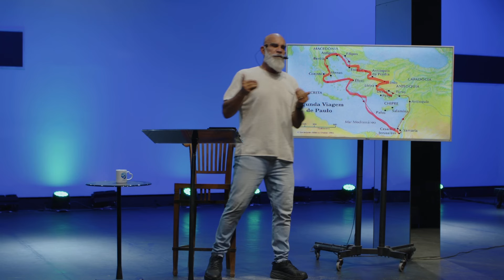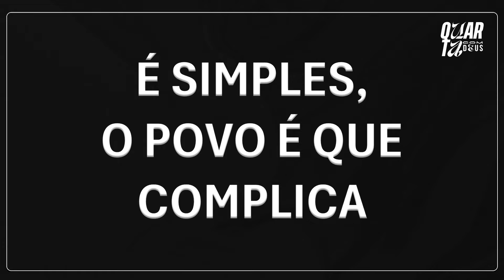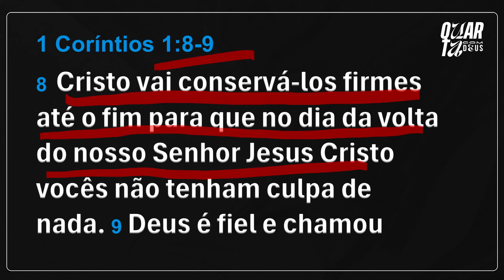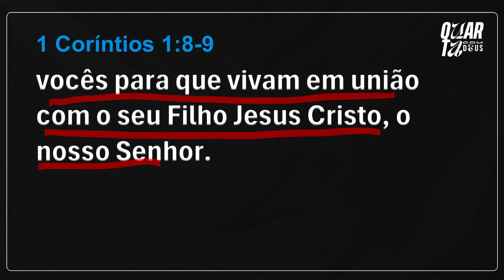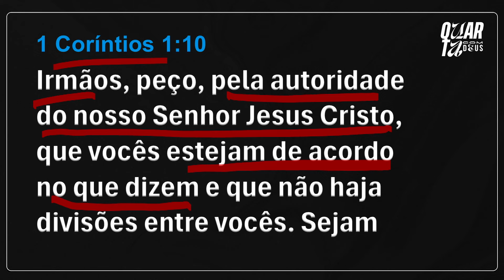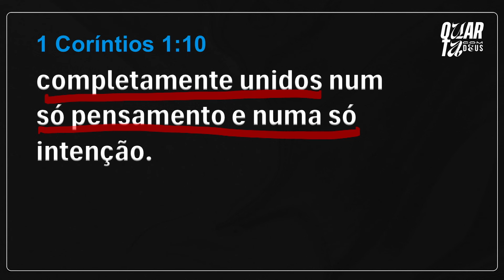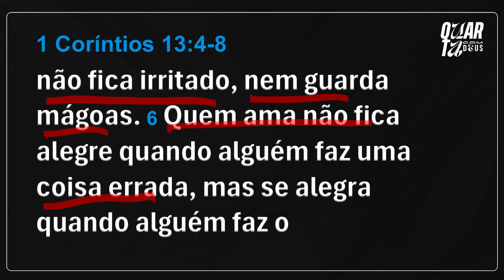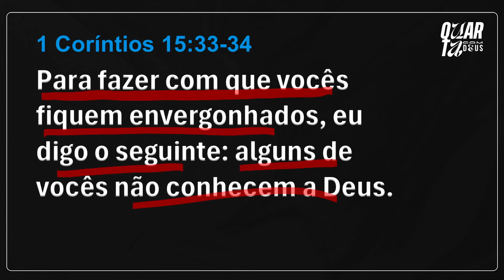1 CORÍNTIOS - É SIMPLES, O POVO QUE COMPLICA | Pr. Pedrão